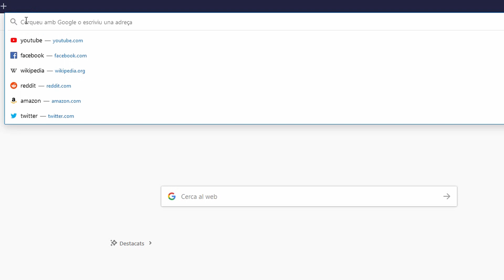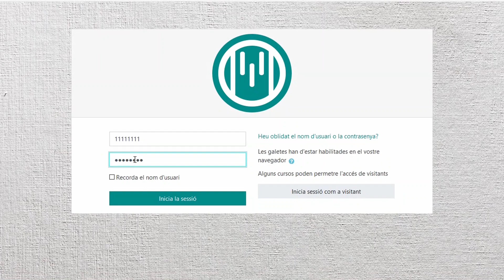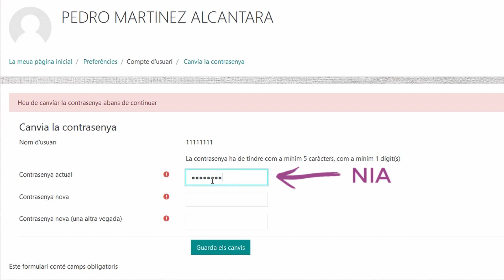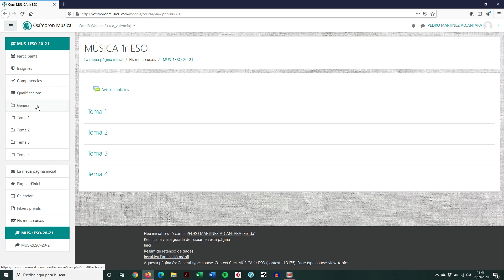Com accedir la plataforma i canviar la contrasenya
Vídeo tutorial explicatiu sobre com accedir la plataforma "Oxímoron Musical" per primera vegada i com canviar la contrasenya.